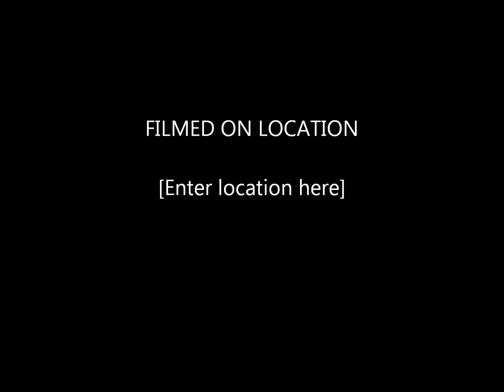Lilah Ski Movie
Skiing Baldy March 2012